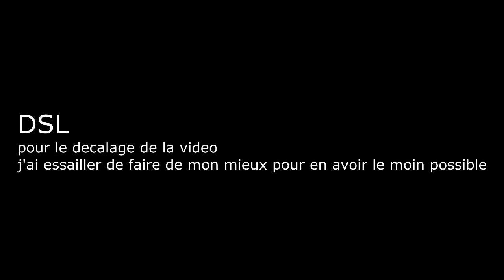LET'S PLAY ASSASSIN'S CREED UNITY EPISODE 2 - UN AMOUR SECRET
Dsl pour les bug entre la vidéo et le son j'ai essayé de corriger ça au maximum.